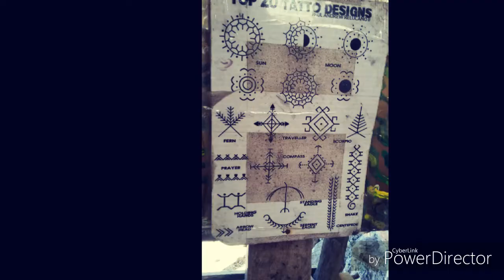APO WHANG OD - MANJAMANA BUSCALAN!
Ang pagbabalik kay Apo Whang Od after 1 year... Nov 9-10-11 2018...